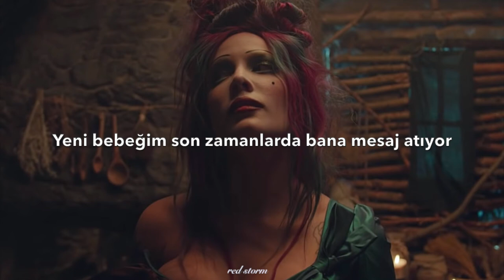Halsey - Girl is a Gun (Türkçe Çeviri)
I feel lighter in the waistline
With no hands around me
No spit in my teeth
No, I'm not your daydream
I won't have your baby
Stop 'cause you're killing my vibe

It's a shot in the dark
I'm not a walk in the park
I come loaded with the safety switched off
This girl is a gun
And we been having some fun
And I could show you if you turn the lights on

I keep waiting for luck
To come swallow me up
I feel better when the boys stop calling
I keep falling in love
And this measuring cup
Is overflowing with the same damn problems

Before you know it, it's done
And you'll be wishing that you crossed your fingers
Oh but God is it fun
When you can have more than one
So lemme show you how to touch my trigger

My newest baby's testing me lately
Making me crazy from morning to evening
I cannot take it, I love it, I break it
Need it, leave it
If I believe it's a waste of my
Time is a blessing, with me it's a lesson
And I can't be stressing to give you attention
'Cause oh it's never enough
So I'm giving you up
And you'll be better with a nice girl, darling

(Yeah!) This girl is a gun
Before you know it's done

Türkçe çevirisini görmek istediğiniz şarkıları önerebilirsiniz.